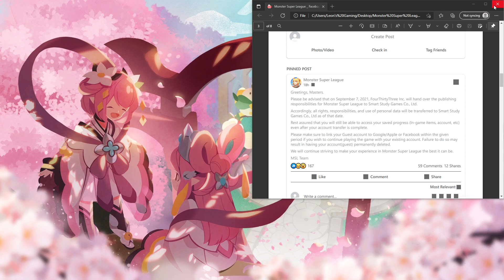Day 218 - Dailies!